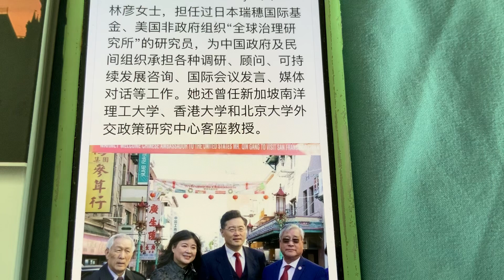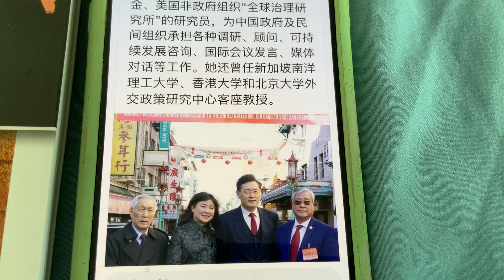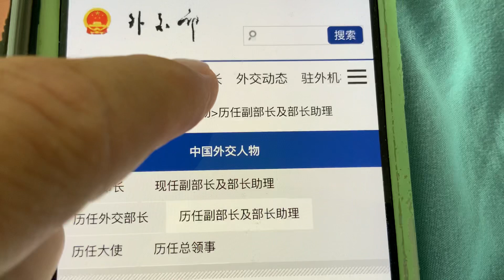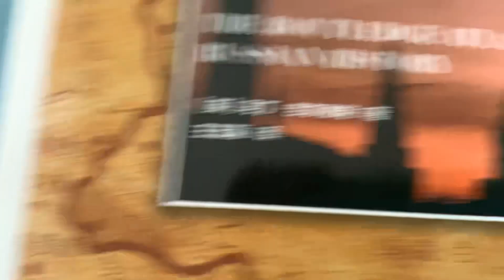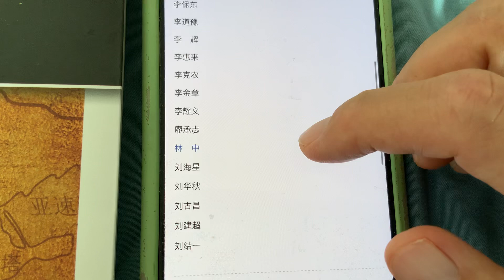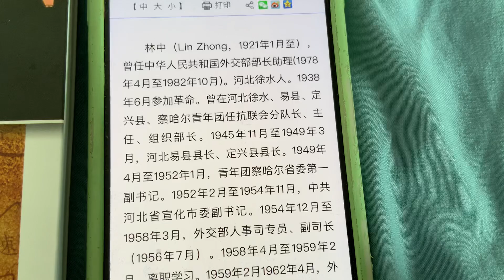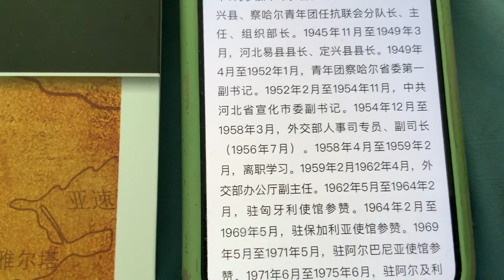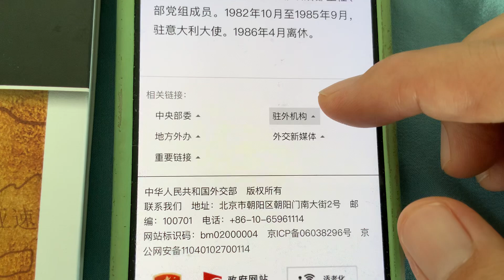繼續深挖：秦剛國務委員兼外交部長的夫人💑的簡歷🈶️啦，秦剛可能的老丈人也是外交部離休老幹部外交部部長助理兼政治部主任，我依然傾向於認為秦剛是國務委員李鐵映和博古女兒秦新華的兒子👦雖然他成長於天津